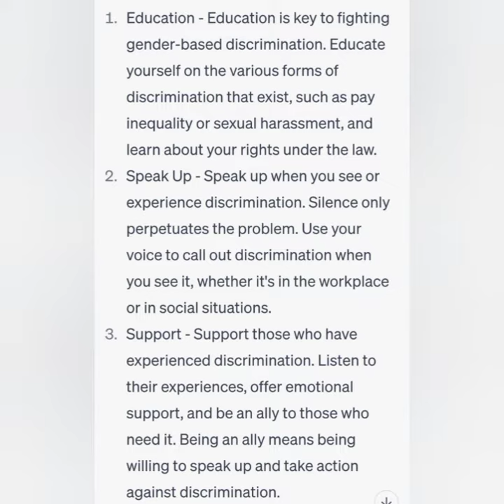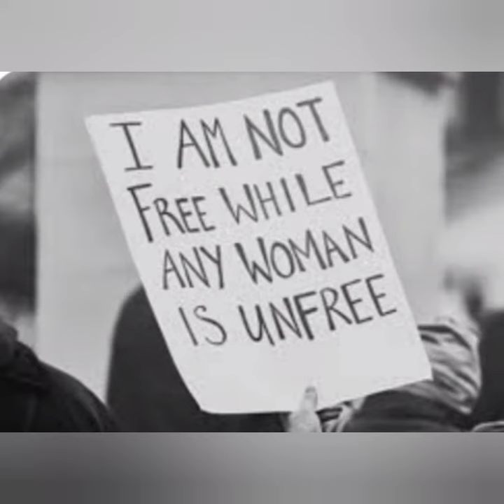Fighting Gender-Based Discrimination: Tips and Strategies#genderequality